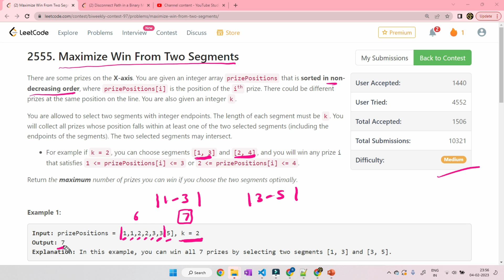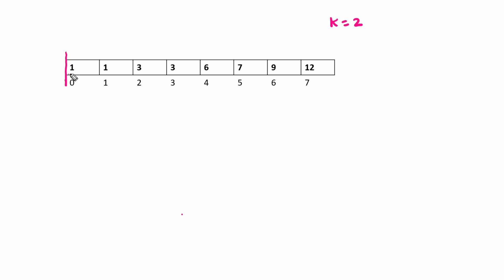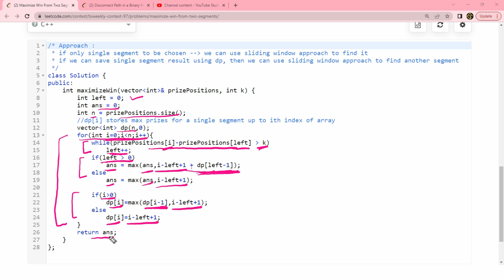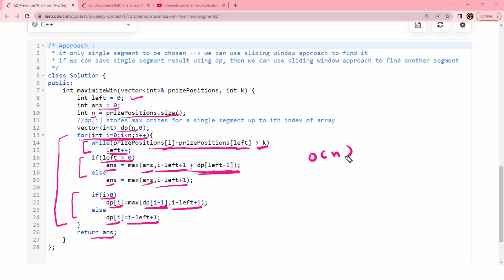2555. Maximize Win From Two Segments | Leetcode BiWeekly contest 97 | Sliding Window approach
In this video we discuss the third problem of Leetcode BiWeekly contest 97
2555. Maximize Win From Two Segments